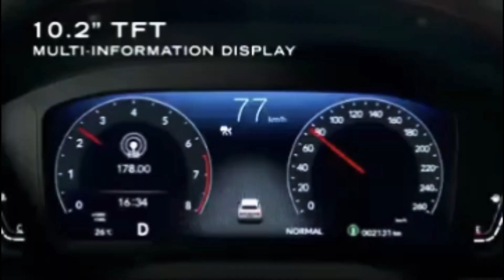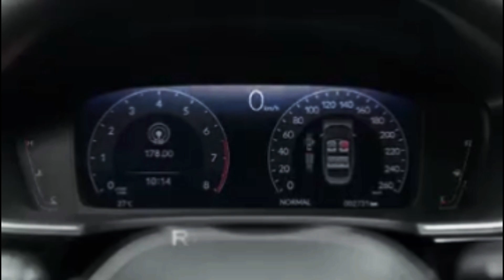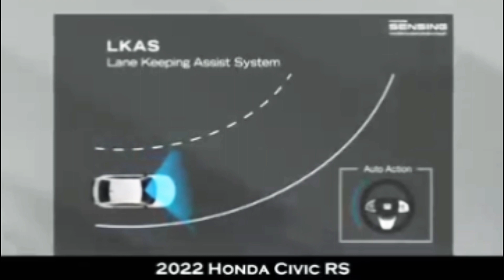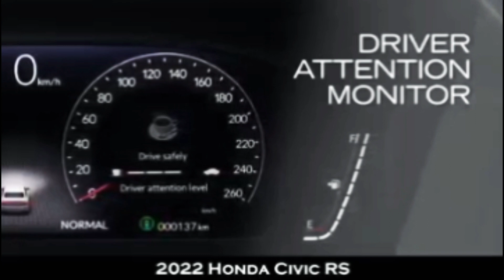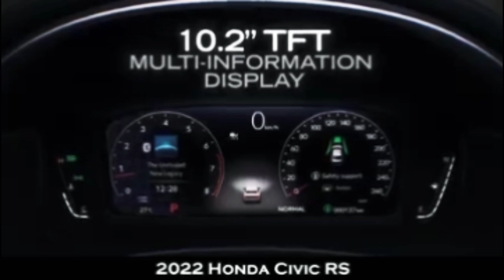THE ALL NEW HONDA CIVIC 2022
Honda CIVIC 1,5 TURBO RS  Terbaru akan mengaspal mulai awal 2022,